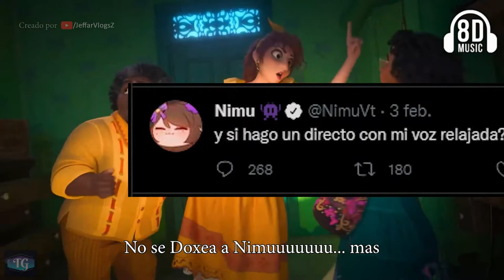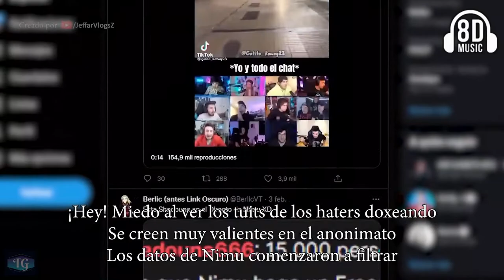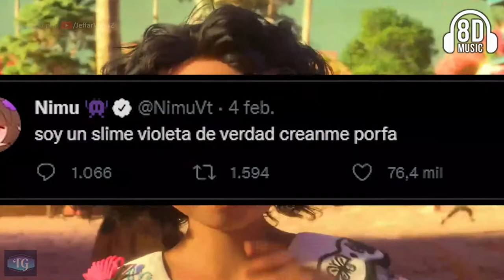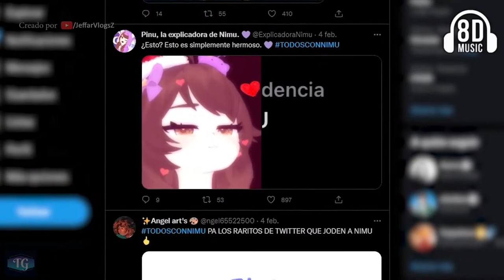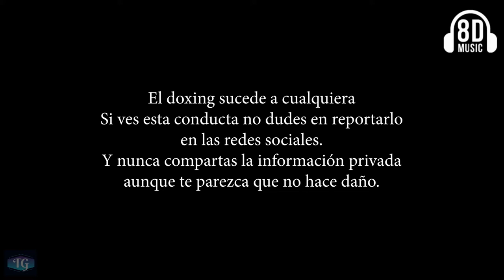No se doxea a nimu parodia en 8D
* Leer Descripción *
🎧No olviden Usar Audífonos🎧

El día de hoy les traigo el estricto de voces de esta parodia tan increíble que izo Jeffar

✅Programas que utilizo para si quieres utilizarlos
🔊Música en 8D: REAPER Y AMBEO ORBIT
🔊Extraer instrumental: iZotope RX 8 Audio Editor
🎥Editor de video: Filmara X

⚙ Especificaciones de mi PC :
    Sistema Operativo : Windows 11 Pro
    RAM : 8GB
    Procesador : Intel(R) Core(TM) i3-10100 CPU @ 3.60GHz
    Tipo de Sistema : Sistema Operativo de 64bits
    Gráficos integrados
           DEPARTE DE
         Tecnomike_Gamer